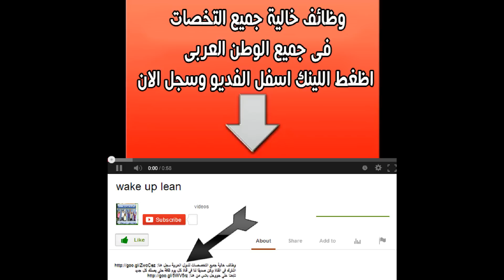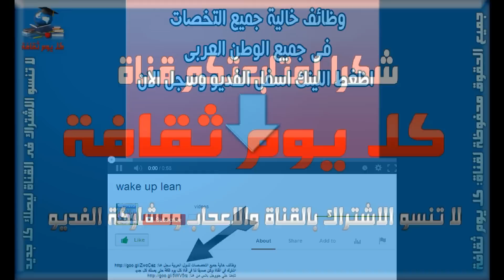صدور الرومى الروستو طريقة عمل صدور الرومى الروستو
صدور الرومى
صدور
 الرومى
 الروستو
رومى
و طريقة عمل صدور الرومى الروستو
طريقة عمل صدور